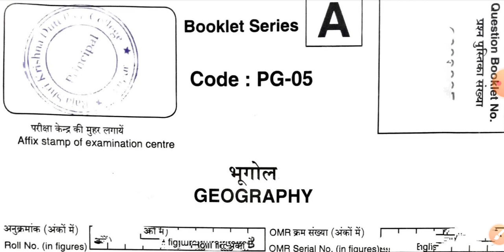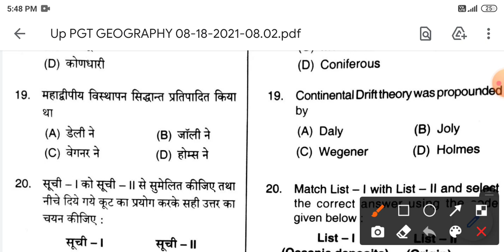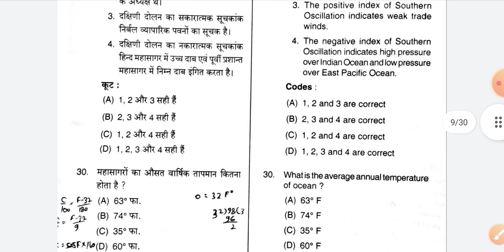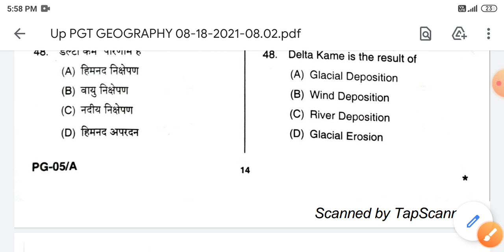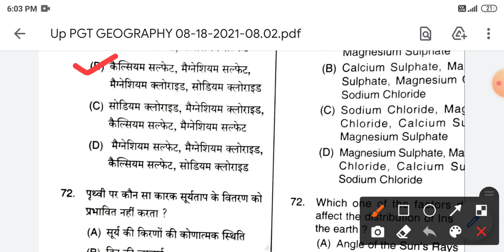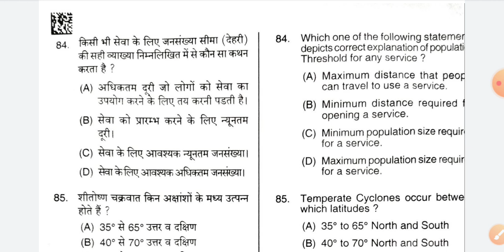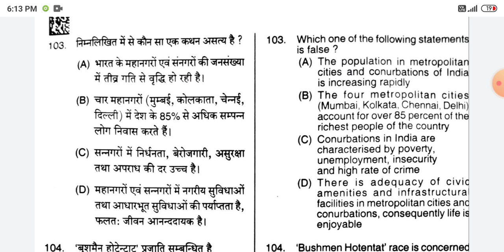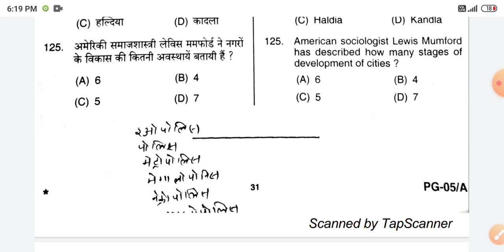Up Geography Question Paper/ UP PGT GEOGRAPHYSolved Paper / UP Pgt Geography Old Question Paper 2021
Geography/ UP PGT GEOGRAPHY Solved Paper / UP Pgt Geography Old Question Paper 2021

UP PGT
introduction - 0:00
Geography Question Paper - ( 1-25) 0:14
Geography Question Paper - ( 26-50) 7:57
Geography Question Paper - ( 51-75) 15:32
Geography Question Paper - ( 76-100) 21:18
Geography Question Paper -(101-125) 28:04

भूल सुधार :- यह वीडियो जब ऑफिशियल आंसर की नहीं आई थी तब बनाई गई थी जिसमे कई प्रश्न का गलत जवाब दे दिया गया है । अतः आप लोगो के सुझाव पर मैं ऑफिशियल आंसर की को नीचे साझा कर रहा हु आप लोगो को जिस  क्वेश्चन का आंसर गलत लग रहा हो उसे आप जरूर मिलाए और ऐसे ही अपने सुझाव देते रहे और चैनल से जरूर जुड़े रहे ।धन्यवाद 😊
Up Pgt 2021 Official Answer Key
1. D     31. A.  61. C. 91. A.
2. C     32. A.  62. B. 92. C
3. D.    33. C.  63. B. 93. A
4. B.    34. A.  64. C. 94. A
5. B.    35. C.  65. C. 95. D
6. A.    36. D.  66. A. 96. B
7. B.    37. C.  67. D. 97. A
8. B.    38. D.  68. C. 98. B
9. B.    39. C.  69. A. 99. A
10.D.   40. A.  70. A. 100. F
11. C.  41. A.  71. B. 101. A (D)
12. C.  42. D.  72. D. 102. A
13. B.  43. A.  73. B. 103. D
14. A.  44. B.  74. B. 104. A
15. B.  45. A.  75. A. 105. A
16 A.   46. B.  76. D. 106. A
17 B.   47. A.  77. A. 107. D
18 A.   48. A.  78. A. 108. D
19 C.   49. A.  79. C. 109. A
20 A.   50. C.  80. A. 110. D
21 D.   51. D.  81. B.  111. D
22 B.   52. B.  82. B.  112. B
23 D.   53. A.  83. B.  113. A
24 B.   54. B.  84. C.  114. C
25 A.   55. D.  85. A.  115. C
26 A.   56. B.  86. D.  116. A
27 A.   57. D.  87. D.  117. B
28 B.   58. A.  88. C.  118. A
29 C.   59. B.  89. A.  119. C
30 A.   60. D.  90. B.  120. A
                                     121. D
                                     122. A
                                     123. D
                                     124. D
                                     125. A

Geo Exam Study

Your Queries -